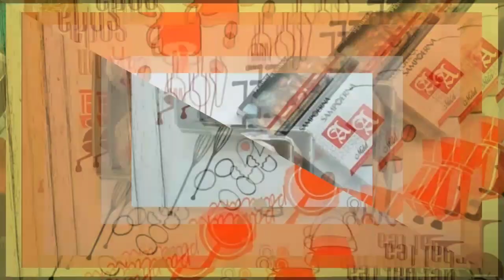RESEP MINUMAN KEKINIAN BUTTERFLY MILK LATTE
ada yang baru lagi nih teman teman ini resep minuman batterfly milk Latte, minuman ini masih jarang yang jual, dan semoga video ini bisa bermanfaat buat teman2, jangan lupa juga tonton videonya sampai selesai dan jangan di skip ya karen takaran dan HPP nya ada di video.